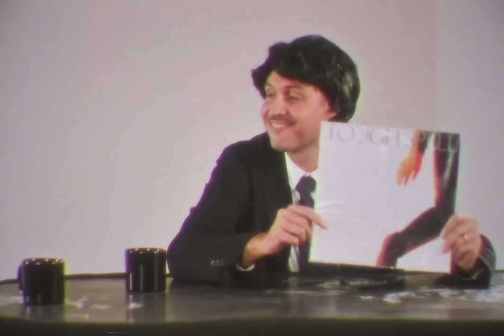Blue Mar - Tough Spell (Official Video)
Official video for “Tough Spell” by Blue Mar.

CREDITS:

Starring: Blue Mar
Directors: M. Cony & Marcus RF
Executive Producer: Pietro Portugal

Production Design: João Alto
Cinematography: M. Cony
Camera Operator: Artur Vilela
Editing: M. Cony
Post-production: Marcus RF
2D Animation: Arthur Botafogo
3D Animation: Neividy Soares da Silva
Production: Pietro Portugal
Assistant Production: Ana Carolina Godoy
Blue Mar Management: Megan Paul Deiss

Special Thanks: Remo Studios and QHL